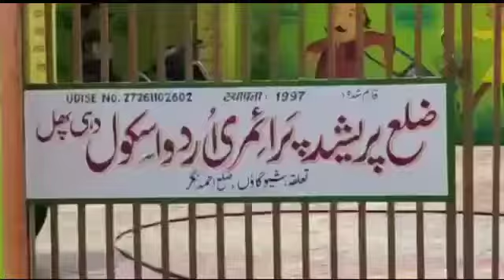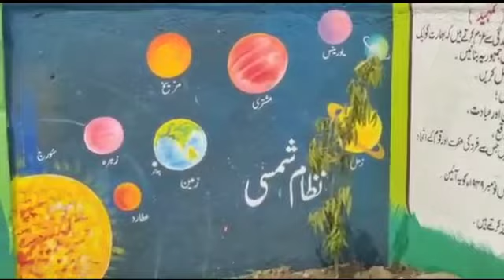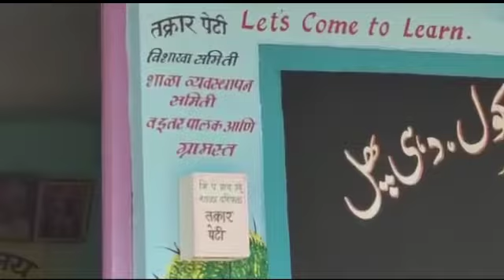जि. प.प्राथमिक उर्दू शाळा दहिफळ ता.शेवगाव उत्कृष्ट रंगकाम व शालेय परिसर.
Video from Ravi Bhapkar , Jamkhed